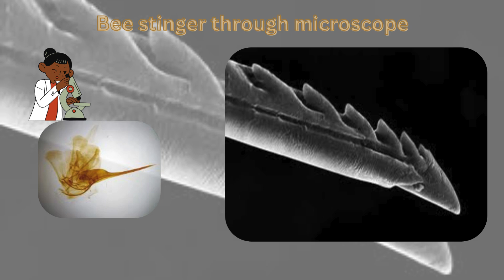DO HONEY BEES DIE AFTER STINGING YOU?🐝😭dohoneybeesdieafterstinging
Have you ever wondered why honey bees die after they sting? It seems like a tragic outcome for such a small creature, but there’s fascinating biology and evolution at work here.

When a honey bee stings, its barbed stinger becomes lodged in the skin, especially in mammals like humans. As the bee tries to pull away, the stinger, along with part of its abdomen, is torn from its body. This damage is fatal, and the bee dies shortly after.

So, why do honey bees have these barbed stingers if it costs them their life? This adaptation is actually a defense mechanism. The barbs help the sting stay embedded in larger predators, giving the bee colony time to defend itself. Even after the bee dies, the stinger continues to pump venom and releases alarm pheromones, signaling other bees to join the defense.

While it seems like a high price for a single bee, this self-sacrificial act protects the hive, which is far more important for the survival of the species. In this way, each sting plays a vital role in defending the colony and ensuring the future of the honey bee population.